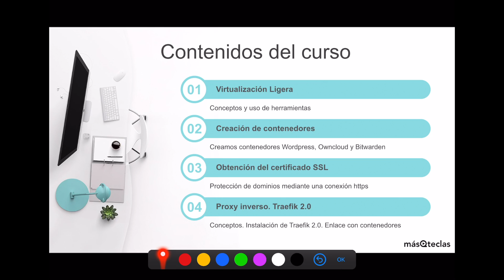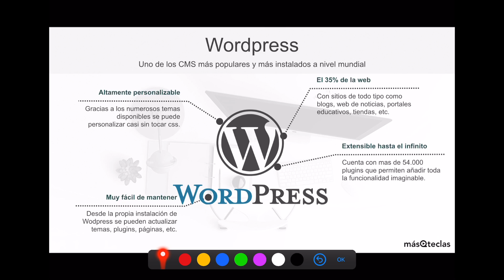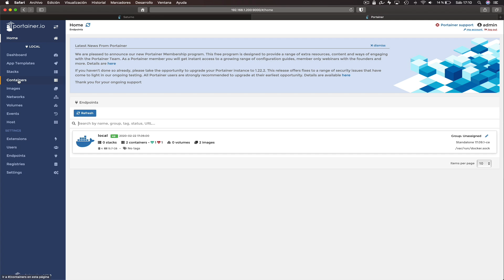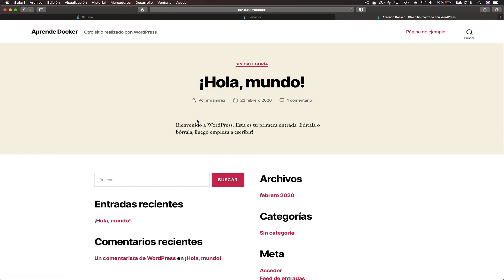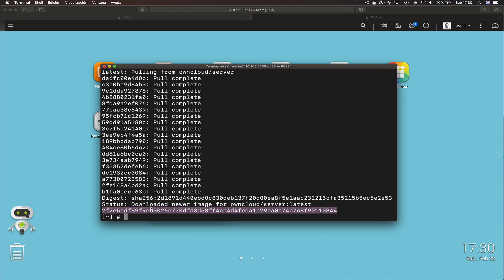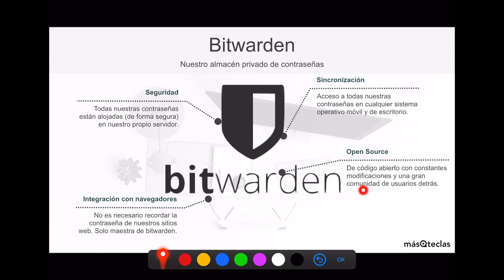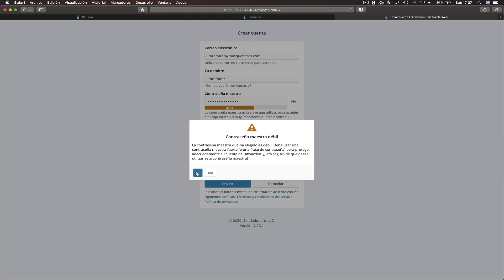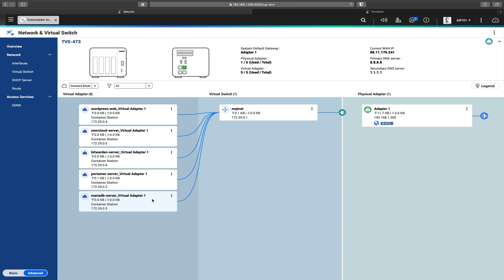#2 CURSO Aprende DOCKER con QNAP donde creamos contenedores Wordpress, Owncloud y Bitwarden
Bienvenidos al capítulo 2/4 del CURSO Aprende Docker con QNAP. En este capítulo teórico práctico aprendemos a crear tres contenedores de tres apps imprescindibles a día de hoy como son Wordpress, Owncloud y Bitwarden que todo el mundo debería tener instaladas en su servidor NAS.